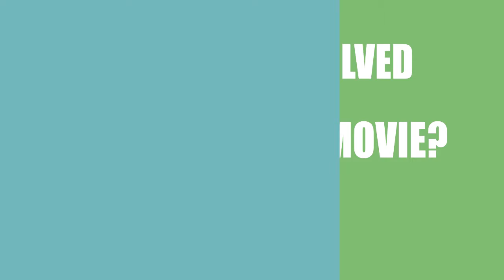Synapse (2015) Movie Cast and Creators Information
Writer, director and actor\actress of the film Synapse (2015)